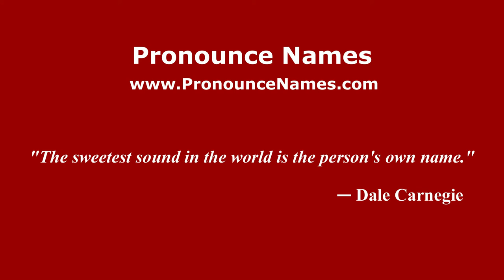How to pronounce Alice Cooper (American English/US) - PronounceNames.com